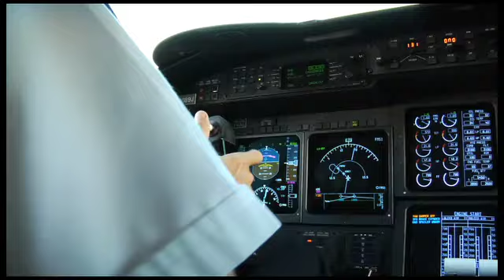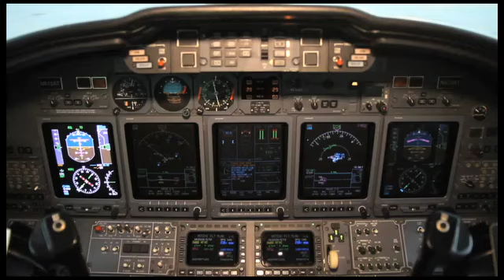Windsor Jet Corporate Video: Short Version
Windsor Jet Management offers private jet charter flights & executive jet management services. We offer supreme comfort, luxury, & safety in the skies aboard our Gulfstream jets.